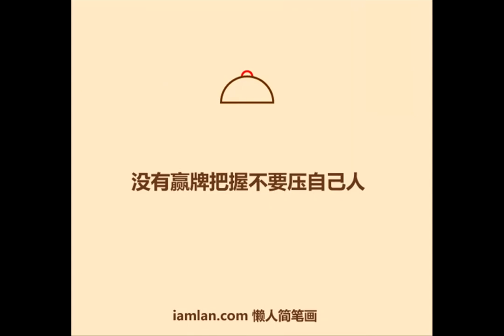懒人如何快速成为斗地主高手